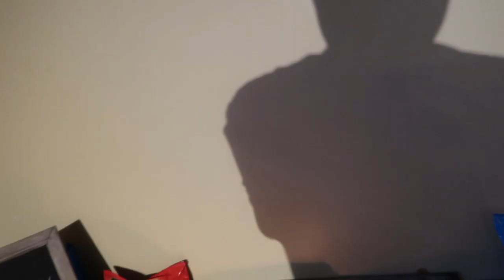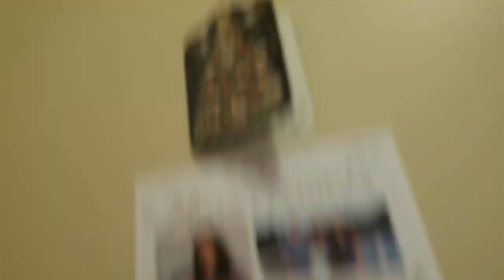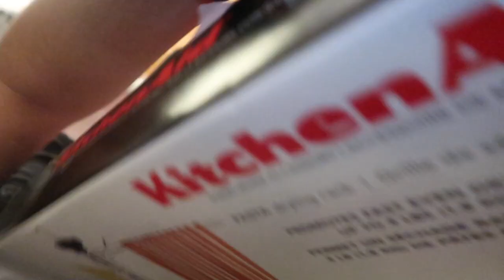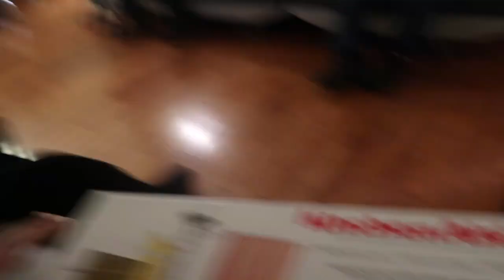New Years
Hey guys today I’m having a New Years party .like subscribe ding the bell and comment.this is me my life Justin Michael Ayala I live  a happy life with my mom dad brother sister and dog I am Puerto Rican I love to cook eat play video games go places new places hangout be with family and friends!